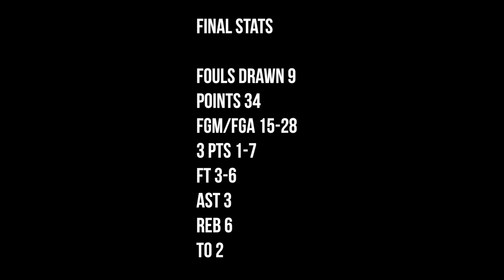Top PG Jaylen Hands Shows PRO LEVEL POTENTIAL Vs. OAK HILL!! FULL IN DEPTH HIGHLIGHTS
Oak Hill would win the game 86-59 but there was no one who could stop Jaylen from getting his.

Post By:
George Nguyen